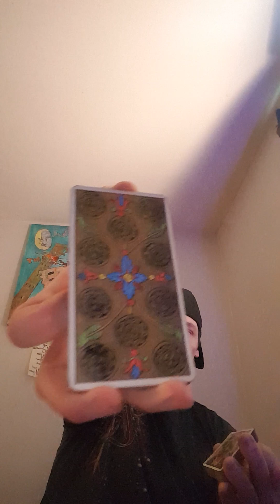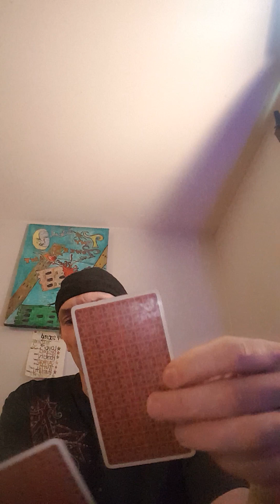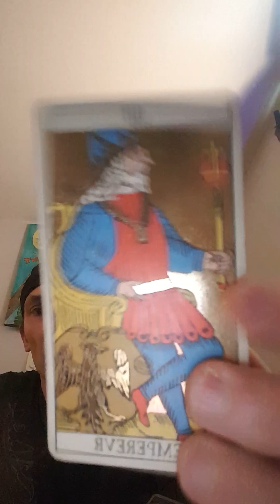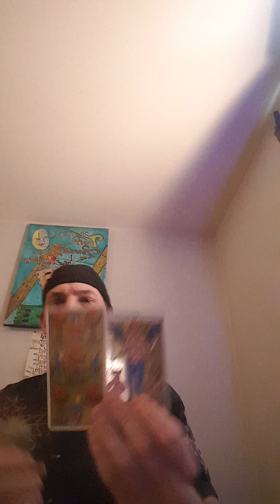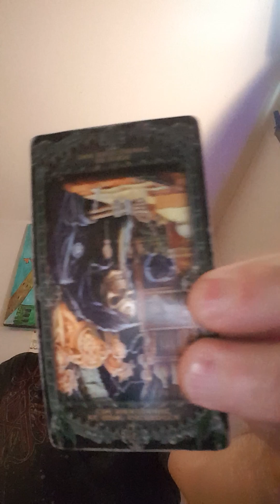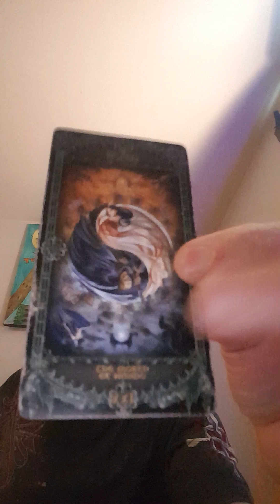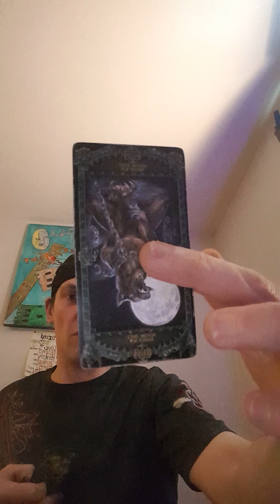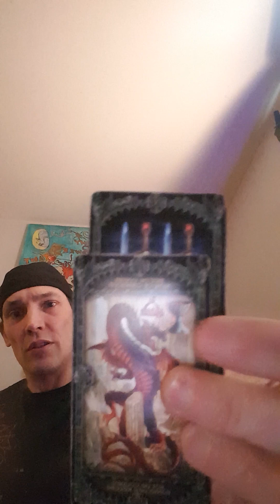♈ARIES♈Righteous Rams🐏DEVIL 👹all 🔥over 🔥the🔥 🔥Outcome🔥 of 🔥this 🔥Read🔥♌♐♒♈♎♏♉♊♋♓♑👺